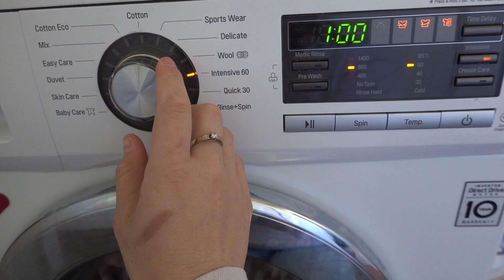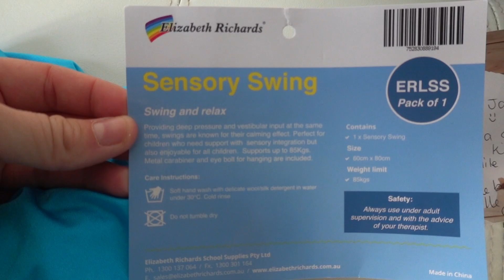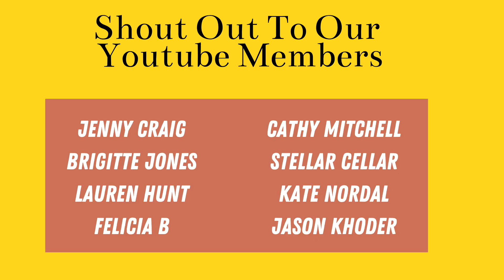Indoor Sensory Swing *AUTISM SENSORY BEDROOM* | Watching the Sunrise | Aussie Autism Family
Today we made a new addition to Jacob's sensory bedroom, an indoor sensory swing. HE LOVES IT! We also went to the beach to watch the sunrise, played with slime and enjoyed our new swing!

Come join our Autism family, follow our real life vlogs and create acceptance.
We love to record our memories as an Autism family and all the adventures that we take part in, so go click that beautiful, red subscribe button… you know you want to!